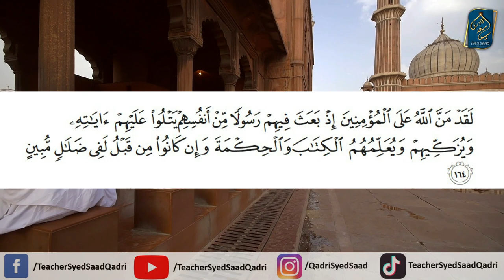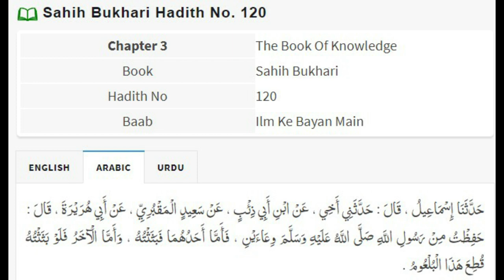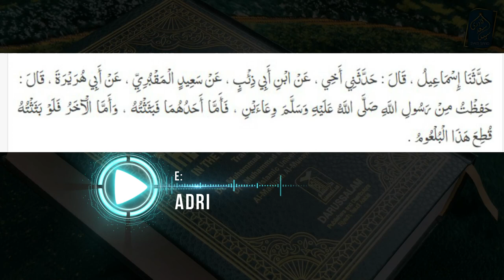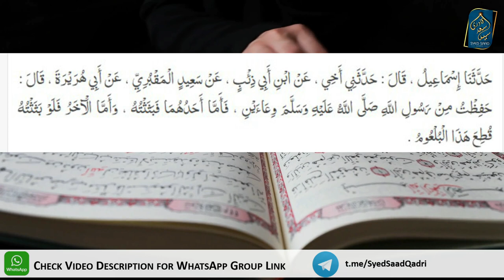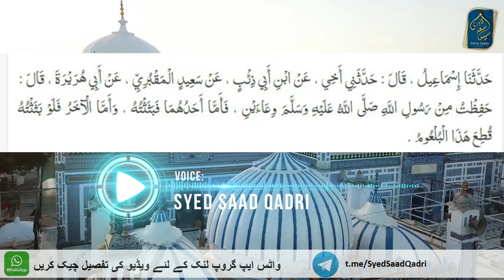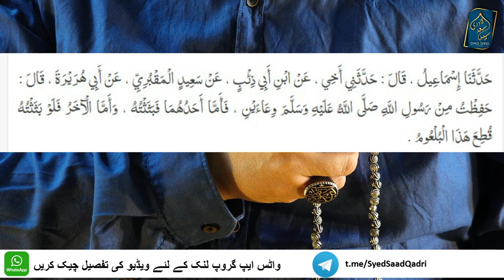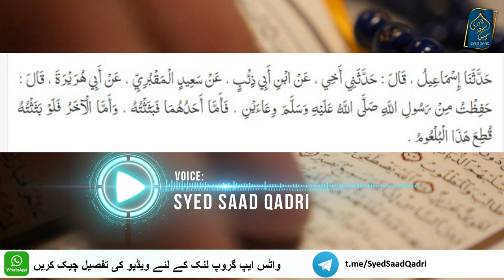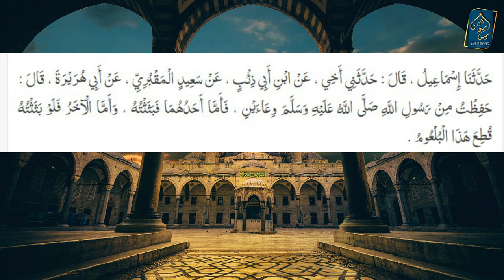REPLY to Engineer Mirza on ILM e LADUNNI? Maula ALI A.S. Vs Hazrat Abu Hurairah kay 2 ULOOM?